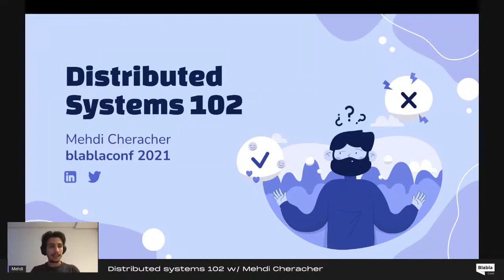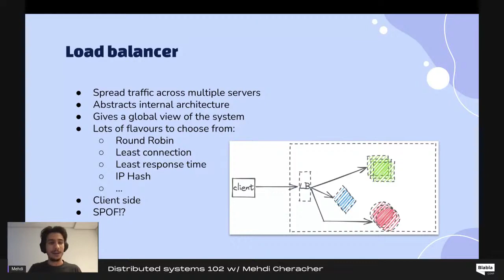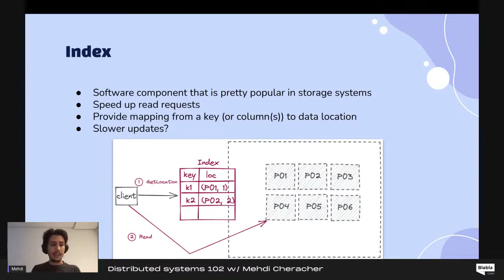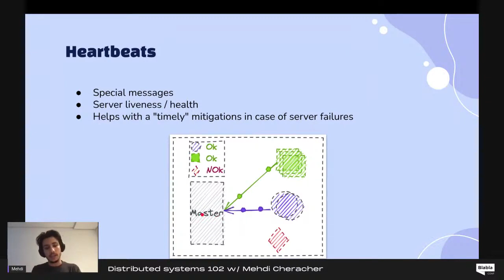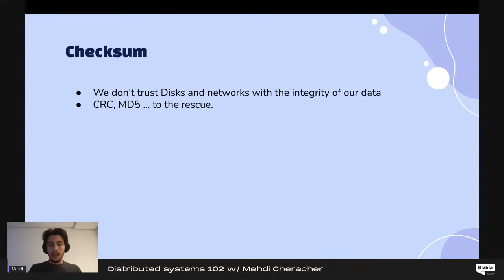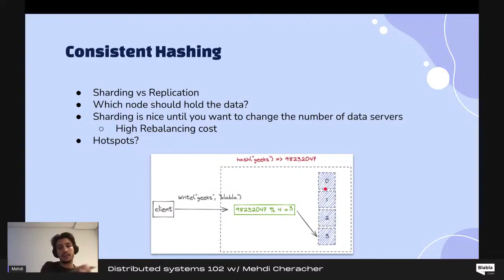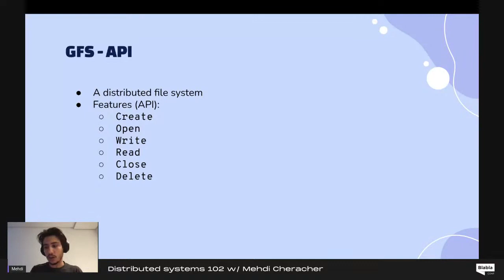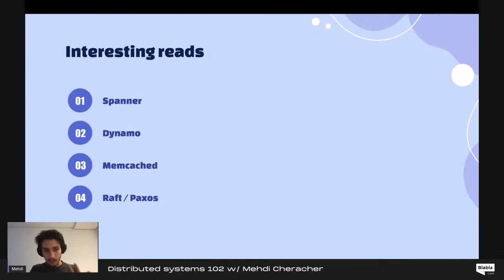Distributed systems 102 with Mehdi Chercher | BlaBlaConf 2021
Distributed systems 102 with Mehdi Chercher

The talk will explain some distributed systems components, and will go through a bunch of example problems and discuss how can we arrive at solutions by combining some basic ideas along with the components introduced in the first part of the talk.

Community projects :

GeeksBlaBla is a community initiative, to discuss, highlight and share the latest IT topics in Moroccan Darija.

List of awesome Moroccan things for developers. Communities, Events, Blogs, Podcasts, Youtube Channels, Open Source Projects, Books and more

In November 2020, 2287 developers from Morocco 🇲🇦 told us about their jobs satisfaction, salaries, and community contribution, how they learn and level up, which tools they’re using, and what they want to learn next.